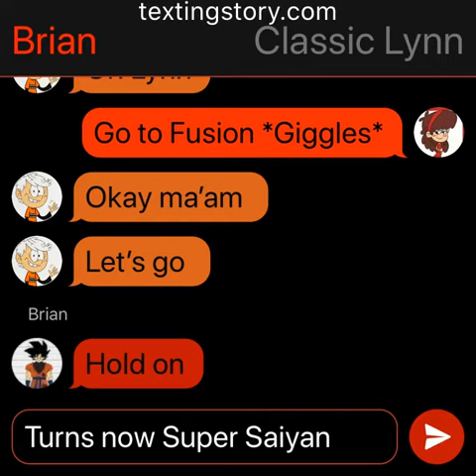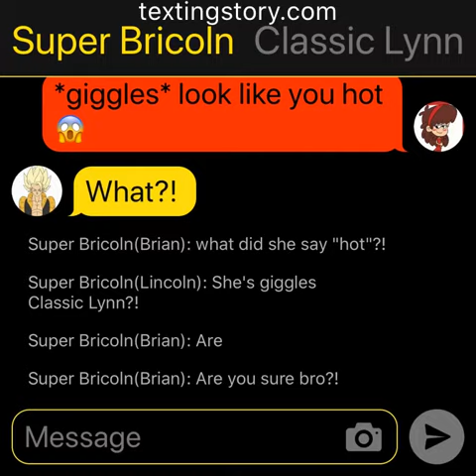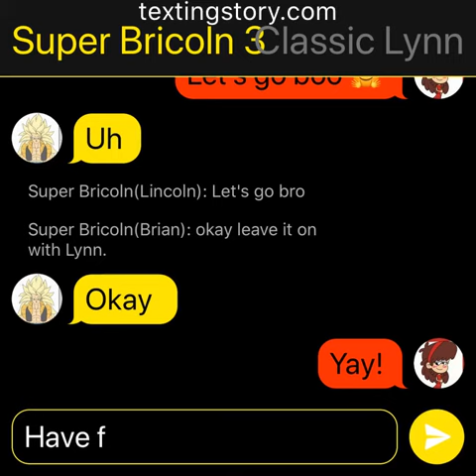The loud house: Bricoln meets Classic Lynn. 😳